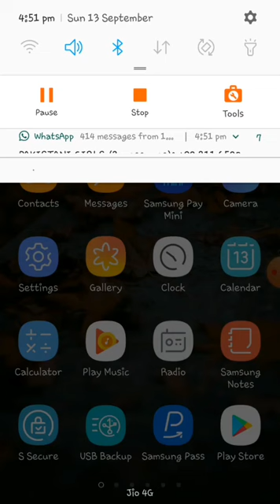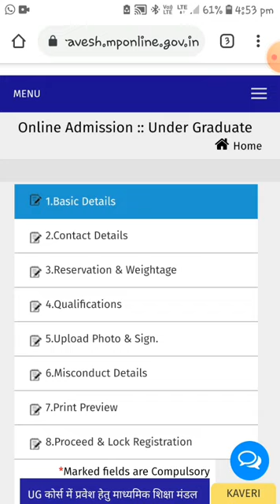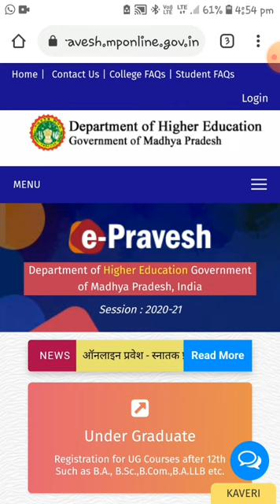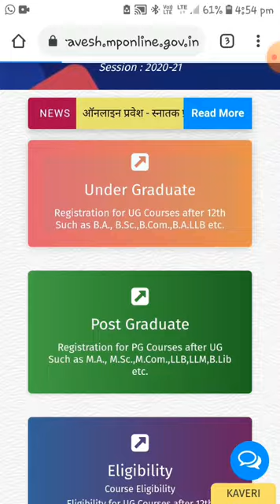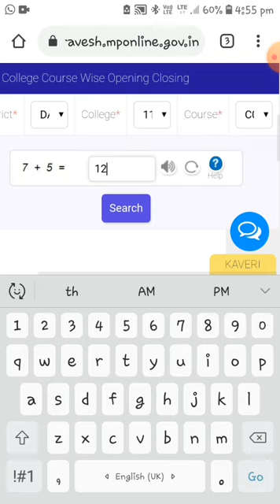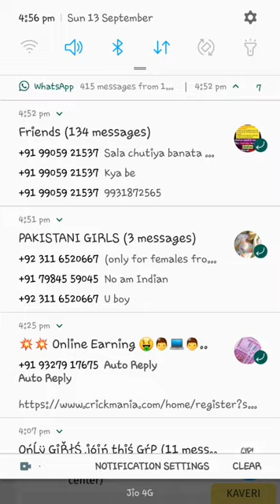Vikram University Ujjain Admission Process, Courses,Application Form ,UG,PG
THANKYOU